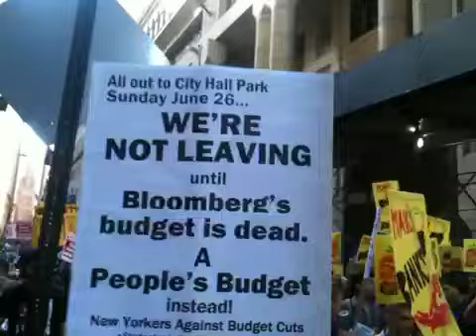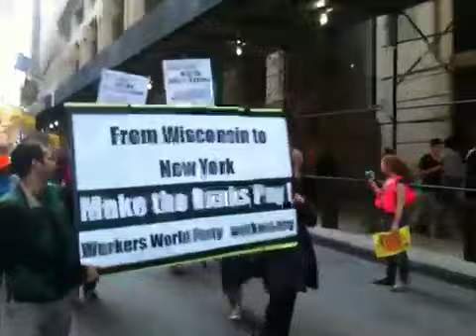Wall Street March, May 12, 2011 to Make Big Banks and Millionaires Pay,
Thursday May 12, 2011 at 4PM tens of thousands of working people, students, seniors, people on public assistance, and community leaders took Wall Street and City government to school and created a giant classroom without walls in order to teach everyone who really is destroying our economy and what we can do to save it.
Enjoy and be powerful!